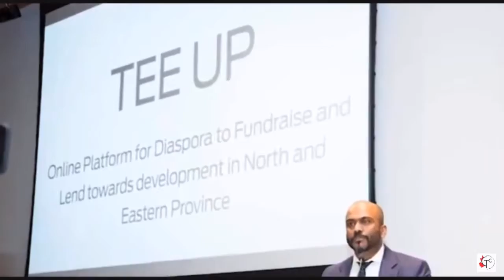CTC Highlights Video